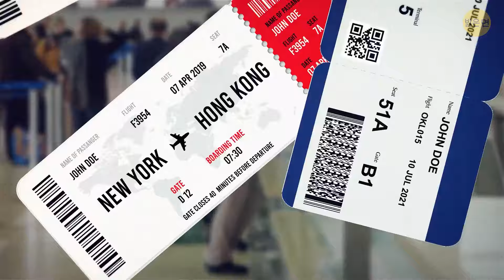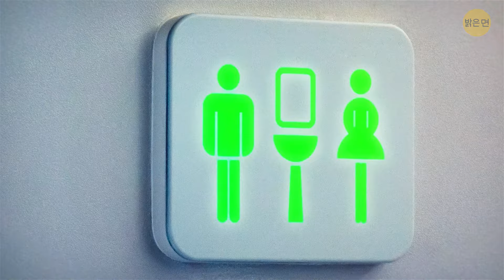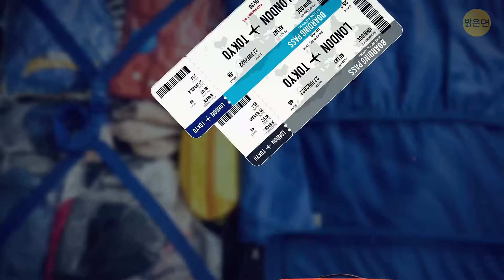항공사가 레그룸을 줄이는 이유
항공 좌석은 수년에 걸쳐 점점 더 작아지고 있습니다. 더 많은 사람을 태우고 항공사의 수익을 극대화하기 위해서입니다. 또한 저가 항공사의 등장으로 각 항공사는 가능한 한 많은 좌석을 비행기에 채우기 위해 노력하고 있습니다. 그리고 멋진 새 슬림형 좌석도 잊어서는 안 됩니다. 날렵해 보이지만 편안하지는 않습니다. 더 많은 승객을 태우고 비용을 절감하려는 항공사의 노력과 비좁은 비행 환경이 결합되어 지금의 비좁은 비행 환경이 만들어졌습니다.